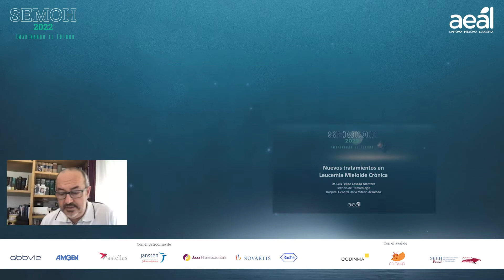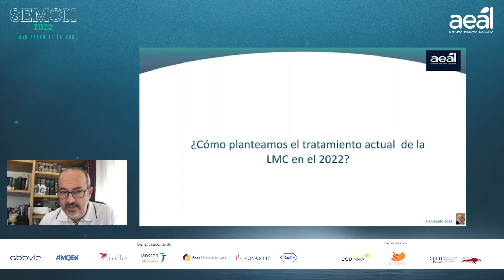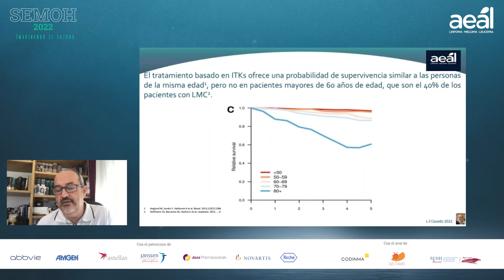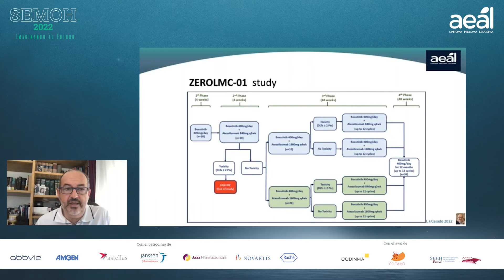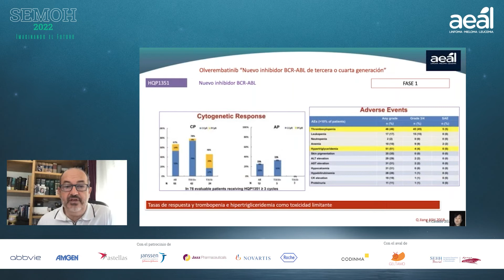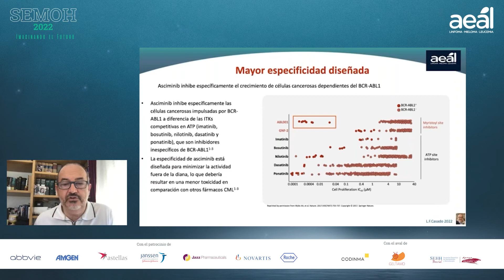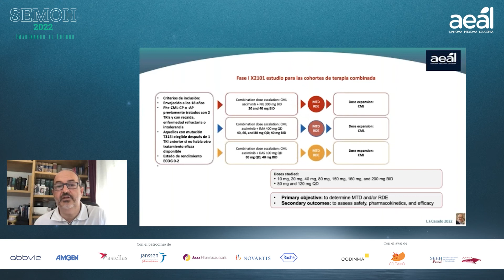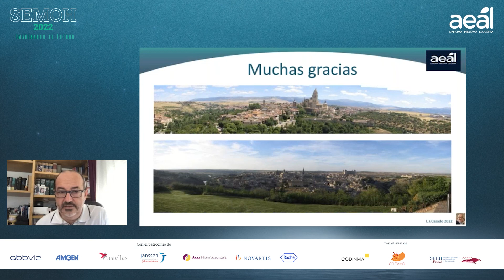Seguimiento de los pacientes con LMC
Con motivo de la Semana de las Enfermedades Oncohematológicas, SEMOH, en AEAL, Asociación Española de Afectados por Linfoma, Mieloma y Leucemia organizamos el seminario “Seguimiento de los pacientes con LMC”.
Este seminario se encuentra enmarcado dentro de la campaña “Imaginando el futuro”, con la que desde AEAL, Asociación Española de Afectados por Linfoma, Mieloma y Leucemia, quisimos resolver las dudas de pacientes y familiares sobre la enfermedad.
Para ello, contamos con la presencia del Dr. Luis Felipe Casado Montero, médico adjunto de Hematología en el Hospital General Universitario de Toledo.